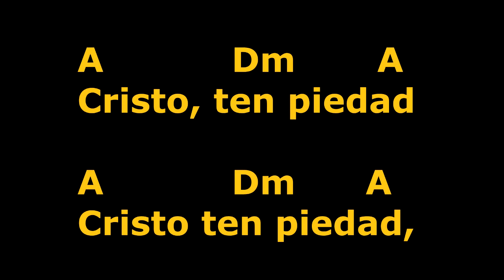Señor, ten piedad - José Ruiz García - misa por la paz (letra y acordes) con organo